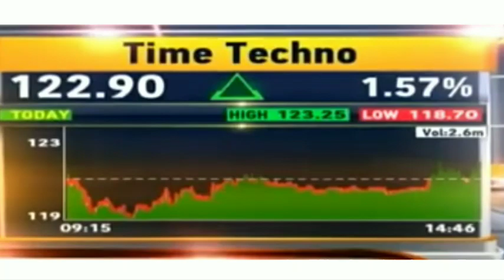एक week में 62% का Return, यह stock को ले कर रख लो देगा बड़ा Return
Time techno share latest news today
Time techno share latest news
Time techno share